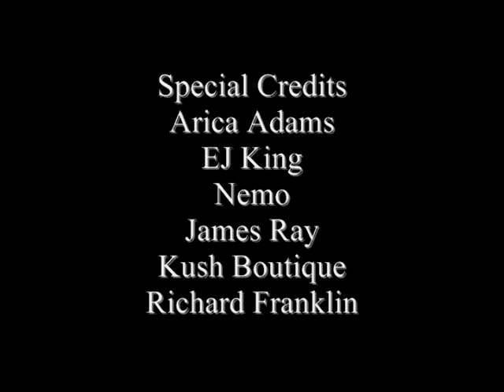MELYSSA FORD SHOOT WITH SCOTT HEBERT OF STUDIO 360 IMAGING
Melyssa Ford Photoshoot with Photographer Scott Hebert of Studio 360 Imaging